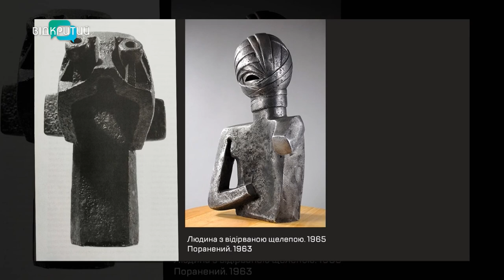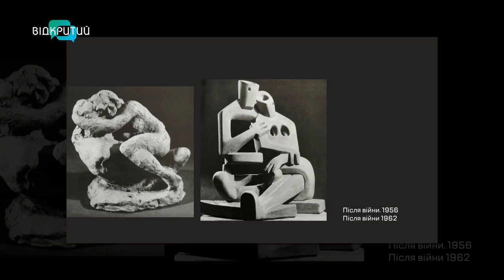Вадим Сідур - одвічний сенс у кожній роботі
00:00 Привітання. Представлення гостя
0:46 Вадим Сідур. Чим важлива ця постать?
2:06 Які ідеї змальовував художник?
3:00 Як біль війни і поранення вплинули на роботи митця?
4:30 Особливість сили мови мистецького модернізму у роботах Вадима Сідура
6:34 Смерть, травма і кохання у графіці митця
8:17 Чому художник ніколи не йшов на компроміси?
10:11 Чому у 60-х роках відбулася лише одна виставка Вадима Сідура?
10:31 Ілюстрації у творчому житті художника
11:27 Чому митець ніколи не обговорював фінальний варіант роботи із замовником?
12:10 Де можна побачити роботи Вадима Сідура?
14:29 Мистецька спадковість майстра
16:08 Колосальна цікавість до мистецтва Вадима Сідура